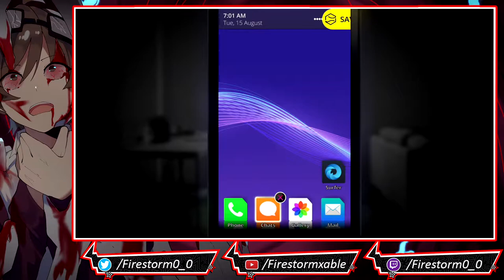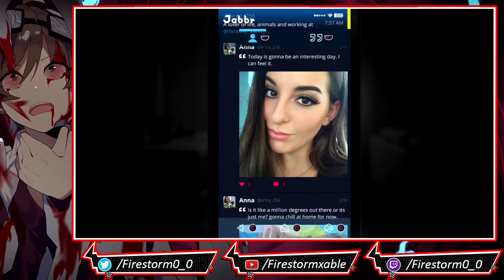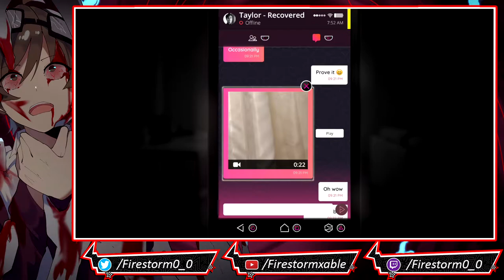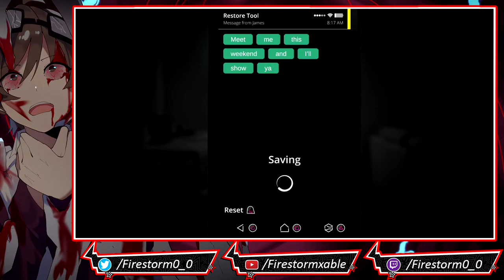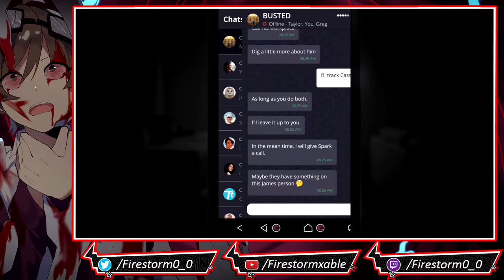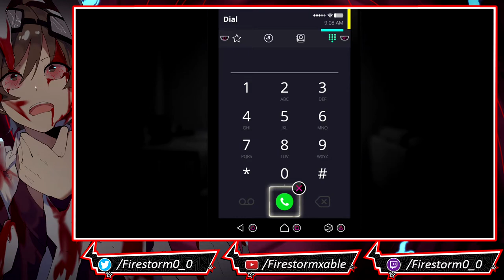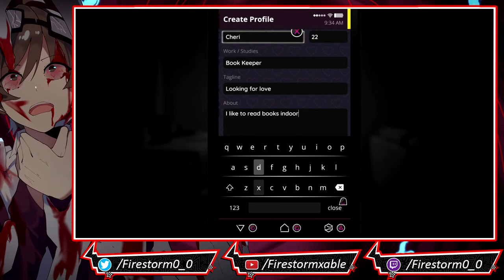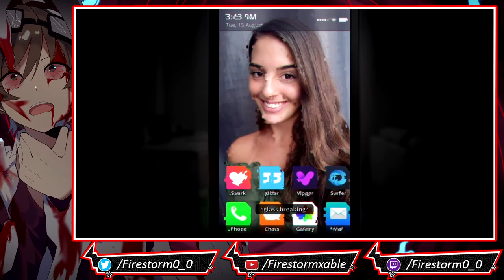Simulacra | Finale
This is my blind playthrough of Simulacra. Simulacra is an interactive horror game. There are multiple endings in Simulacra , these endings are affected by who you trust to help you find the owner of the phone.

You found the lost phone of a woman named Anna. In it, you see a desperate cry for help in the form of a video message. The phone behaves strangely as you dive deeper into it. You talk to her friends and they have no idea where she is. Her texts, emails and photo gallery provides fragments of information.

Recover lost files, piece back corrupted data, and retrace her final steps. Find her before it's too late.